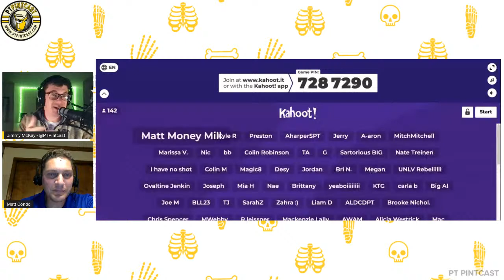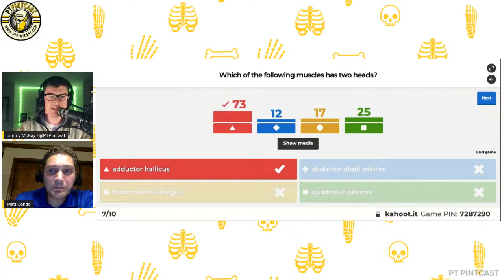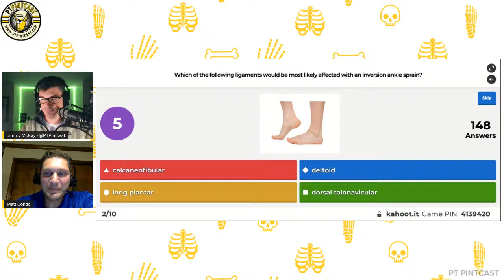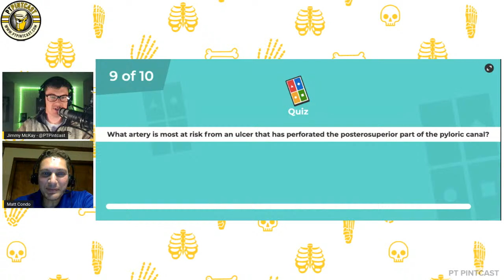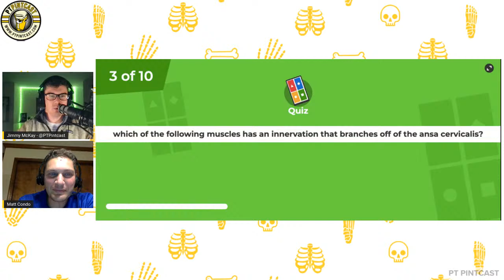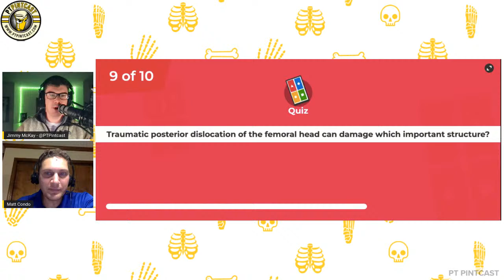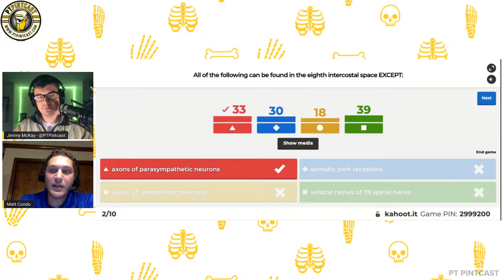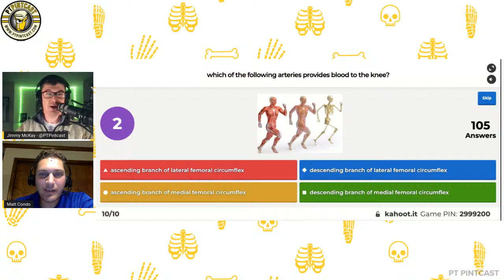Ace Your NPTE Anatomy with Free Trivia Review!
Are you looking to strengthen your anatomy knowledge for the NPTE? Dive into our NPTE Anatomy Trivia Review Free video! This interactive session is designed to test your understanding of key anatomical concepts, helping you prepare for exam day with confidence.

💡 What You’ll Learn:

Essential anatomy topics that are frequently tested on the NPTE
Detailed explanations for each trivia question to solidify your knowledge
Tips and tricks to remember complex anatomical structures
🎓 Who Should Watch:

Physical therapy students prepping for the NPTE
Anyone looking for a quick, effective review of NPTE anatomy
Students who want a fun and engaging way to study anatomy

Challenge yourself with trivia questions focused on high-yield anatomy topics
Enjoy a free and valuable resource to complement your NPTE study plan
Perfect for quick reviews, last-minute prep, or to make studying more enjoyable
Let’s take your NPTE prep to the next level!